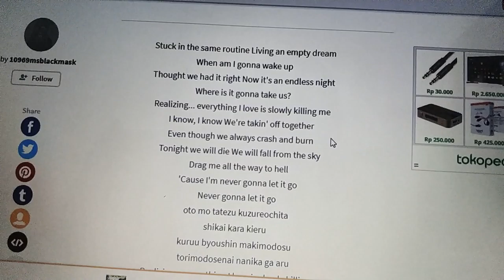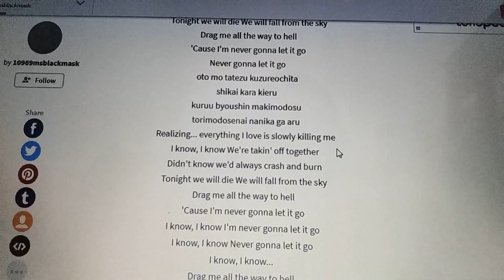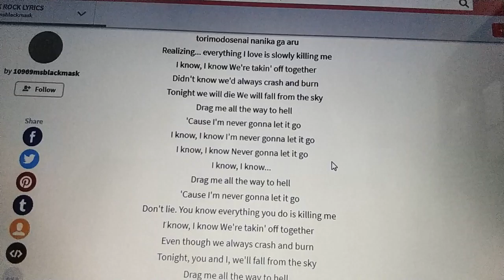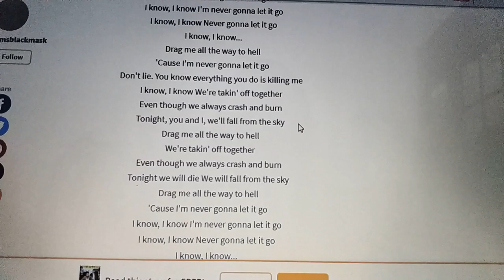ONE OK ROCK - Taking Off (Cover by Marlyn)